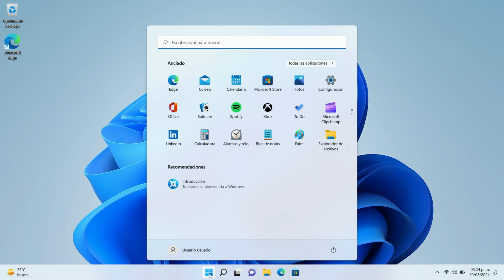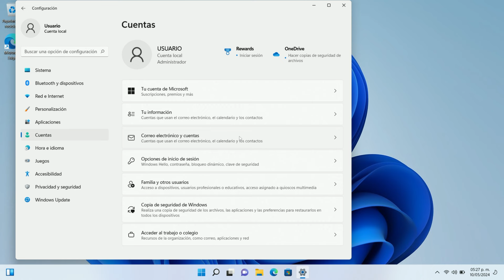Como quitar una cuenta de Microsoft en Windows 11 - Quitar correo de Windows